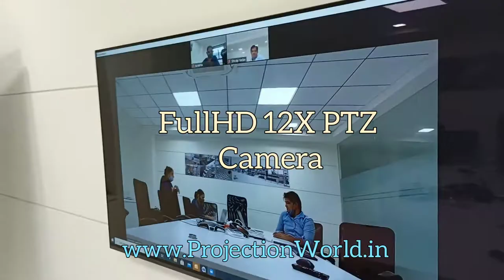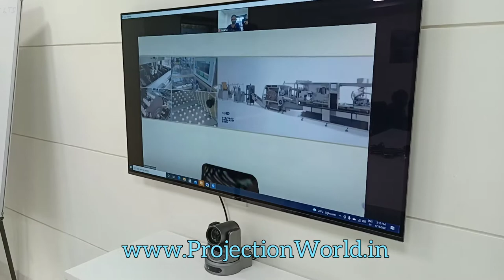Audio Video Conferencing Solution. Open Platform for all Software, Simplified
This hardware set up is suitable for Any VC software,
Customize Solution as per the room Size and Lightings..

or
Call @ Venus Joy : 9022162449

now let's see the Detail of the Product used:

1)PeopleLink Elite FHD Premium Series

PeopleLink Elite FHD Premium Series are cameras for boardrooms. The Pant/Tilt and Zoom features that can be controlled with a remote and allow these cameras to have a coverage of up to 72.5/60.7 / 60.7 degree angle.The 12x/20x/30X optical Zoom and 8 / 16X Digital zoom feature helps in capturing every minute detail including the facial expressions and gestures. The auto-brightness feature adjusts the brightness based on the available lighting conditions to ensure better video quality.

Elite FHD Premium Series

￼ View gallery

PeopleLink Elite FHD Premium Series

Contact Sales

Key Features

￼1080P Full HD: Apply Panasonic's 1/2.7 inch, 2.07 million effective pixels high quality HD CMOS sensor,can reach maximum 1920 x 1080 high resolution and achieve quality image.

￼Face Detection: Built-in face detection module, enabling PTZ tracking (Optional).

￼H.265 Support: The first H.265 encoding support conference video camera in the world, enabling full HD 1080p / 60fps video stream by ultra-low bandwith.

￼Local Storage: Support local storage module, directly recording to local USB flash disk without NVR.

￼Low-light: High SNR of CMOS sensor combined with 2D and 3D noise reduction algorithm, effectively reduce the noise, even under low illumination conditions, picture can still keep clean and clear.

￼Microphone & AAC Audio Encoding: An external microphone (supported by Elite Elite Premium Series only), and support audio line in input. Support AAC audio encoding, better sound quality and smaller bandwidth.

￼Remote Control: Using RS232/485 interface,all the parameters of the camera can be remote controled by the high-speed communications.

￼Ultra-high Frame Rate: The output frame rate up to 60fps in 1080P, up to 120fps output in 720P (supported by network only), 640x480P can be as high as 240fps (supported by network only, optional).

2) Audio Conference:

PeopleLink Quadro P
The PeopleLink Quadro P is a conference phone designed for all types of conference and boardrooms. The Quadro P offers a plug-a-play connectivity using an analogue telephone and a power outlet ensuring spontaneous conference involving one or more parties. It comes with an unidirectional in-built microphones with optional expansion features for optimal audio coverage in larger conference room.

4 bi directional microphone (360 degrees): These microphones can pick up sound equally from all directions

92db speaker out: Produces high fidelity audio quality

Built in 4 way conference: For more inclusive conferencing

Built in AEC, AGC & ANS: Acoustic Echo Cancellation, Automatic Gain Control, and Acoustic Noise Suppression

Dual speakerphone: An ideal audio conferencing solution

LCD display with dial pad: Enables high quality visuals and control

Applications Of Quadro P
Room type: Board room Or conference room
Room size: (dimensions) 30 Ft by 20Ft
Capacity: 15 to 20 seater
Table shape: Recommended for Oval shape table

3) Mini PC: Customize as per the application of the client's.